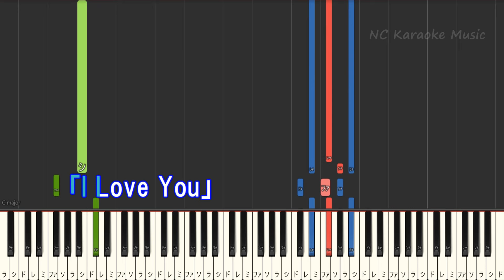【カラオケキー下げ-4】幾億光年 / Omoinotake【ガイドメロディあり 歌詞 ピアノ ハモリ付き フル full】音程バー（オフボーカル 別動画）ドラマ『Eye Love You』主題歌